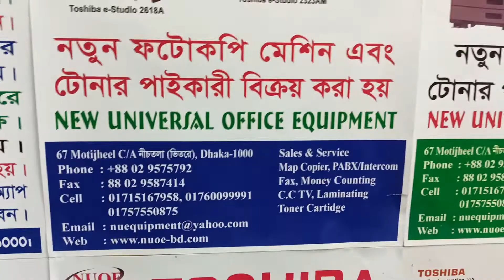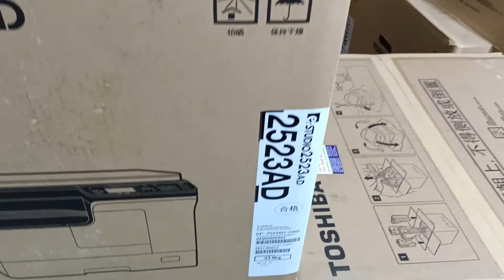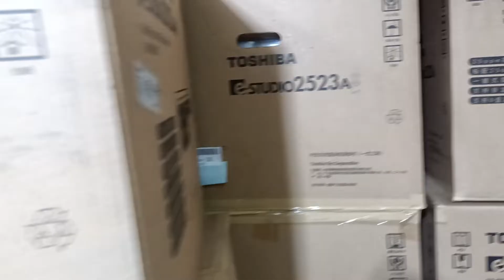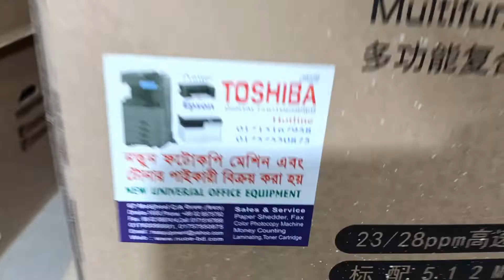Epson Eco Tank L 3119 All-in-one color lnk Tank printer new universal office equipment 01757550875